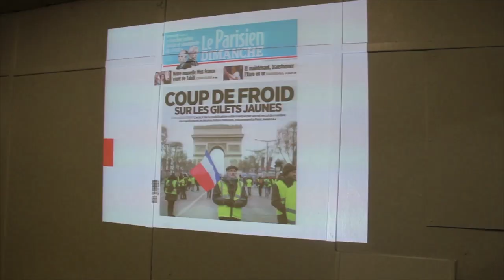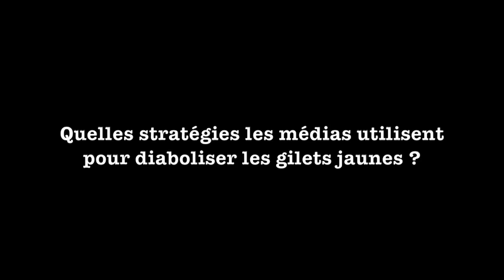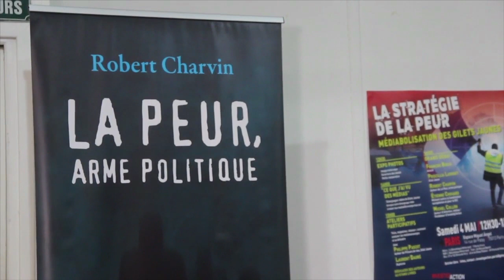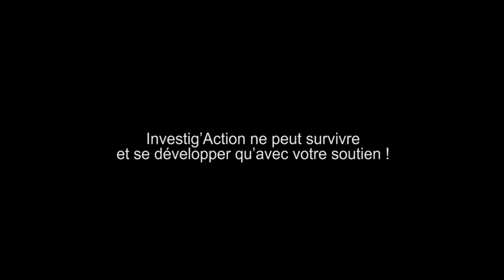Médiabolisation des gilets jaunes - partie I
La médiabolisation des gilets jaunes - Première partie de la conférence-débat organisée par investig'Action avec Michel Collon, Robert Charvin, Etienne Chouard, Priscillia Ludosky et François Boulo, Paris 4 mai 2019.